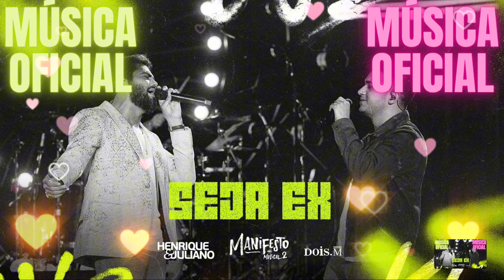SE FOI EMBORA PRA SER EX SEJA EX - HENRIQUE E JULIANO 2024 / 2025 - SE FOI EMBORA PARA SER EX 2024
(Cê foi embora pra ser o quê? Pra ser ex, não foi?)
(Então seja) (então seja ex)

Minha esperança é você sair
Beijar uma boca nos primeiros dez minutos
Que aí eu pego ódio da sua cara e, se voltar
Cê não bagunça mais um cara inseguro

Porque se continuar nessa levada
Cê vai ser o meu talvez pra sempre
Porque aqui a gente briga, cê vai embora
Mas lá fora cê respeita, não beija e não beira gente

Cê tá freando a minha vida porque você não sabe o que sente

Cê foi embora pra ser ex, seja ex
Cê foi embora pra sumir, some
O que cê tá fazendo com a minha vida é putaria, me desculpa
Não tem outro nome
Cê foi embora, então desaparece
Porque a gente já passou dos trinta, cê não é mais uma menina
E eu não sou moleque

Cresce

(Foi embora pra ser ex e fica nesse chove não molha, sabe?)

(Cês sabem já? Sabem?)

Cresce

(Seja ex)